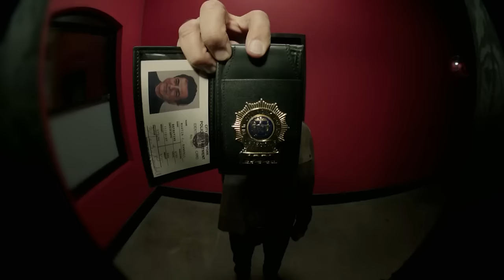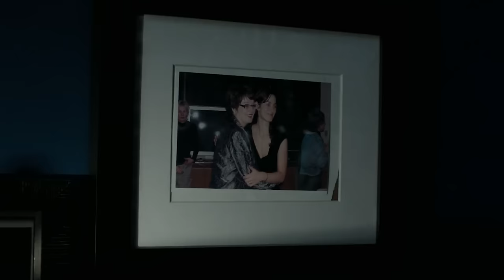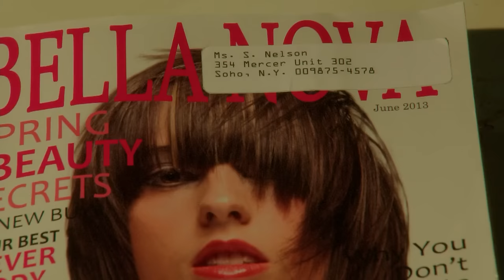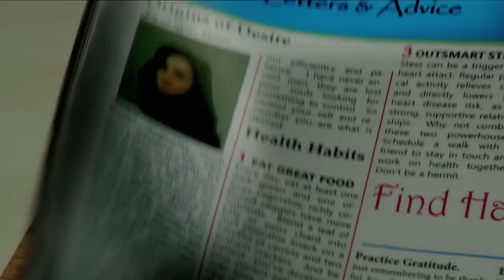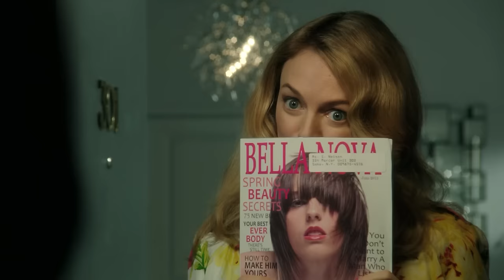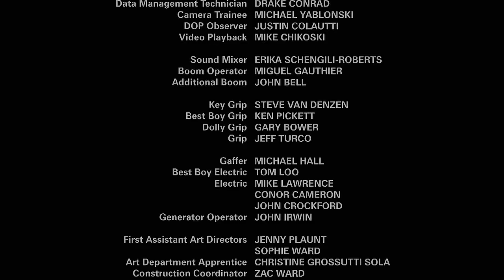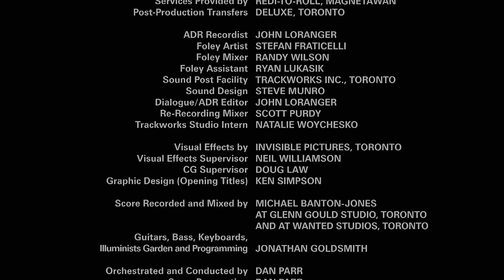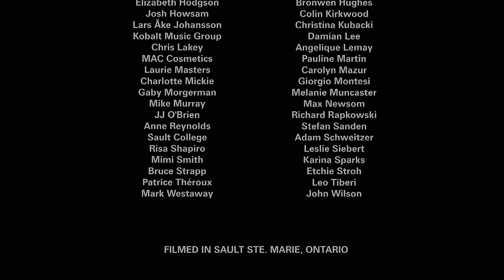Compulsion 👫 | Film Complet en Français | Heather Graham (2013)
Les vies de deux voisines se croisent lorsque leurs obsessions individuelles commencent à se démêler.

►ACTEURS
Heather Graham
Carrie-Anne Moss
Kevin Dillon

►Réalisation
Egidio Coccimiglio